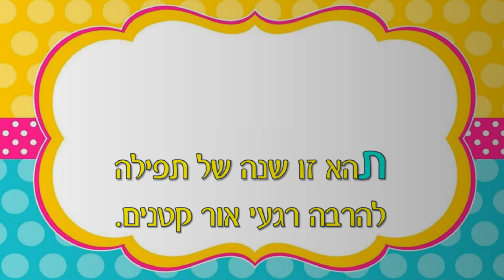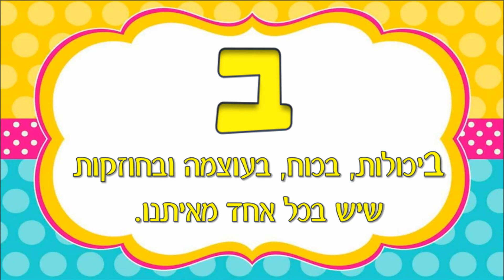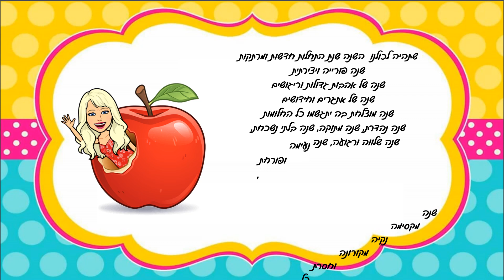שנה טובה מאלה אודי